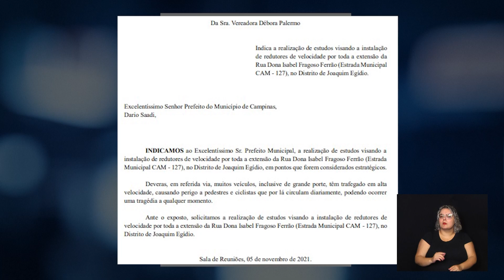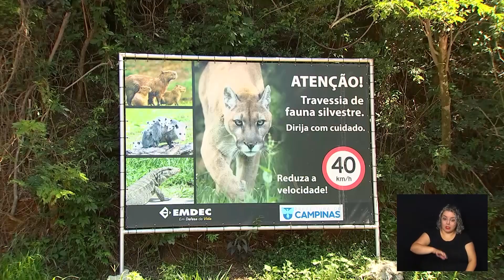CÂMARA NOTÍCIA - INDS ESTRADA MUNICIPAL CAM 127 01-02-2023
A vereadora Debora Palermo solicitou através de indicações, ações de reparos e instalação de redutores de velocidade na Estrada Municipal CAM 127, um dos acessos ao distrito de Joaquim Egídio.